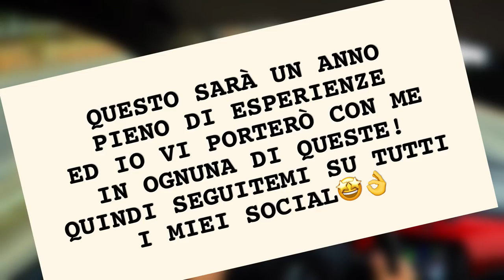HO BOCCIATO???!! - Aixam Vlog #6 [Gennaio 2018]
Oggi, 1 gennaio 2017, ho deciso di uscire a fare un giro in macchinina con destinazione totalmente a caso. Nonostante il giro non fosse organizzato è stato divertente è pieno di pazzia, dando così origine a questo bel video.
Ragazzi BUON 2018 A TUTTI
Seguitemi in questo anno pieno di meravigliosi progetti ed idee!!😘📸

Attrezzatura video usata:
Gopro Hero 5 Black + Rode VideoMicro +Remo + Headstrap + MicAdapter

I miei veicoli:
Suzuki VALENTI RME 50
AIXAM City GTO 2017